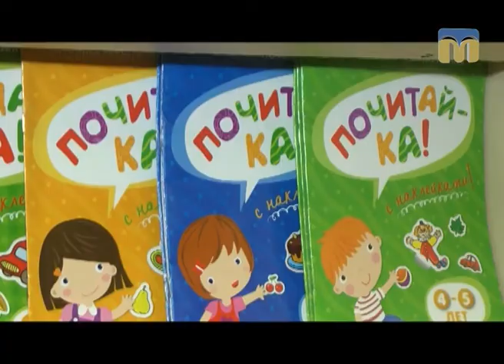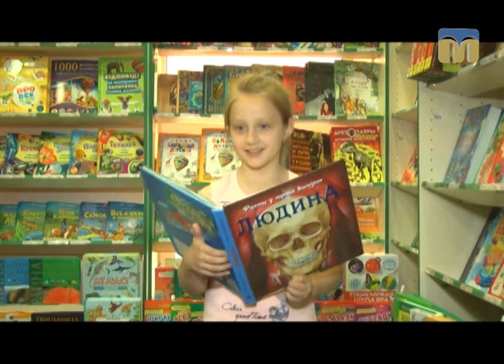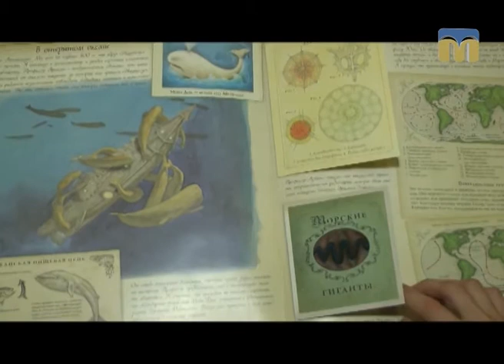Тест 99. Вибираємо книги дітям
Сашко та Софійка допоможуть вибрати цікаві книги для читання.
Редактор - Галина Щерба.